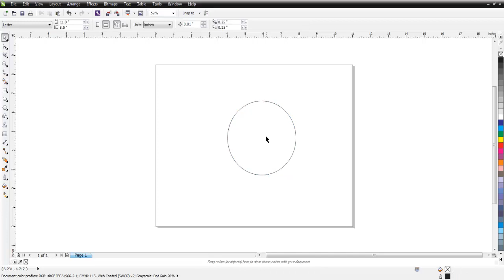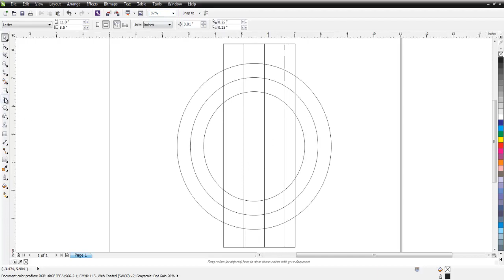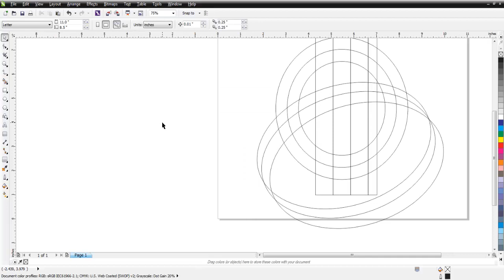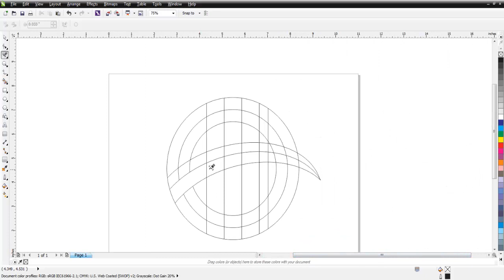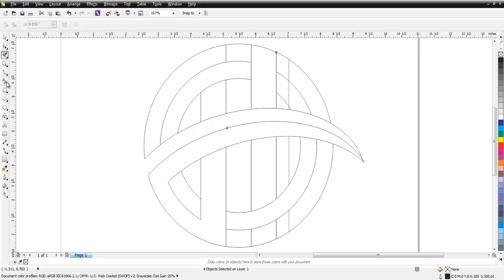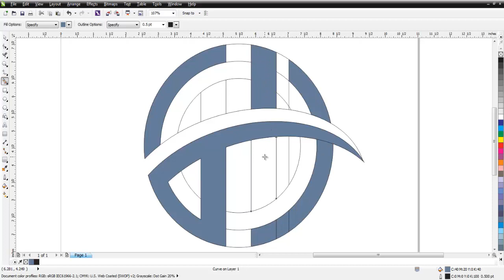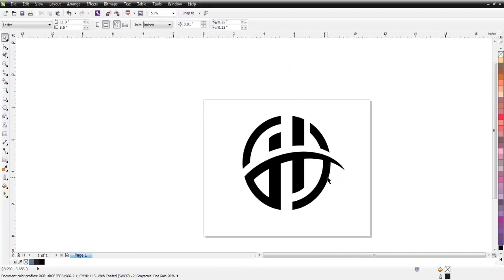How to Create a Logo with Alphabet H in Corel Draw x6